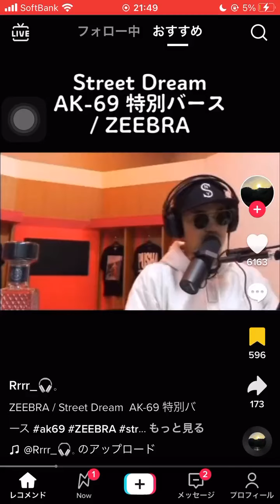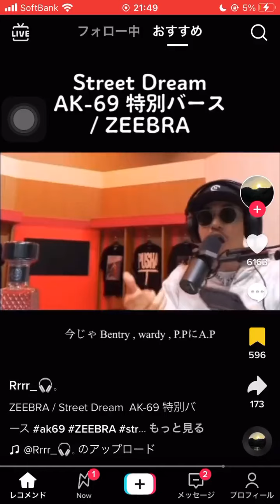Street Dream - ZEEBRA feat AK-69 2022radio ver